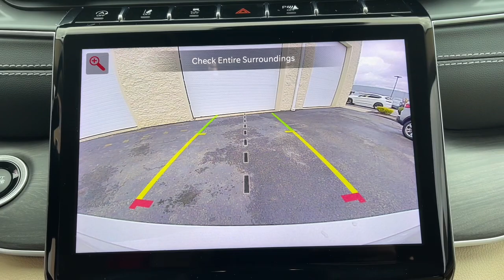2021 Jeep Grand Cherokee L Milford, Mendon, Worcester, Framingham MA, Providence, RI 211227CTP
Bright White Clearcoat New 2021 Jeep Grand Cherokee L Limited available near me in Milford, Massachusetts at Imperial CDJR. Servicing the Mendon, Worcester, Framingham MA, Providence, RI area.

Imperial CDJR
18 Uxbridge Rd

Heated Leather Seats, Navigation, 3rd Row Seat, Rear Air, 4x4, Captains Chairs, WHEELS: 20 X 8.5 POLISHED/PAINTED A... RADIO: UCONNECT 5 NAV W/10.1 DISPLAY... ENGINE: 3.6L V6 24V VVT UPG I W/ESS, TRANSMISSION: 8-SPEED AUTOMATIC (850R... Power Liftgate. Limited trim, Bright White Clear Coat exterior. FUEL EFFICIENT 25 MPG Hwy/18 MPG City! Warranty 5 yrs/60k Miles - Drivetrain Warranty; brbrbrbrKEY FEATURES INCLUDEbrbrLeather Seats, Third Row Seat, 4x4, Quad Bucket Seats, Power Liftgate, Rear Air, Heated Driver Seat, Heated Rear Seat, Back-Up Camera, iPod/MP3 Input, Bluetooth, Remote Engine Start, Dual Zone A/C, Smart Device Integration, WiFi Hotspot. Rear Spoiler, MP3 Player, Keyless Entry, Remote Trunk Release, Privacy Glass. brbrbrbrOPTION PACKAGESbrbrWHEELS: 20 X 8.5 POLISHED/PAINTED ALUMINUM Bridgestone Brand Tires, Tires: 265/50R20 BSW A/S LRR (DISC), RADIO: UCONNECT 5 NAV W/10.1 DISPLAY premium 9 speaker alpine audio system, 10.1 Touchscreen Display, 9 Amplified Speakers w/Subwoofer, HD Radio, GPS Navigation, 506 Watt Amplifier, Connected Travel & Traffic Services, TRANSMISSION: 8-SPEED AUTOMATIC (850RE) (STD), ENGINE: 3.6L V6 24V VVT UPG I W/ESS (STD). brbrbrbrVEHICLE REVIEWSbrbrGreat Gas Mileage: 25 MPG Hwy. brbrbrbr.brbrThe Buy For Price reflects all applicable manufacturer rebates and/or incentives (not all will qualify) and is based on retail purchase with additional dealer discounts including a $1,000 Imperial Trade Assistance Bonus for qualifying 2010 or newer trades. Our specials are available exclusively through our phone and internet department. Price subject to change if manufacturer rebates change. Lease, business and fleet acquisitions may result in a different pricing and rebate structure. Price does not include tax, title, registration, and documentation fee or other applicable fees. Vehicle must be paid in full and take same day delivery from dealer stock. No wholesalers or dealers. Call or email our phone and internet team for the most current rebate information and Imperial discounts. Our price online is for our market area only. Price cannot be combined with any other discounts or promotions. Not responsible for typographical or pricing errors. May include vehicle demonstrators. StockThe Buy For Price reflects all applicable manufacturer rebates and/or incentives (not all will qualify) and is based on retail purchase with additional dealer discounts including a $1,000 Imperial Trade Assistance Bonus for qualifying 2012 or newer retailable trades, low APR options available in lieu of rebates and dealer discounts. Price subject to change if manufacturer rebates change. Lease, business and fleet acquisitions may result in a different pricing and rebate structure. Price does not include tax, title, registration, and documentation fee or other applicable fees. Due to the current unprecedented market conditions, availability of some vehicles is severely restricted. Acquisition and/or replenishment of these vehicles may come at a premium price. Accordingly, some vehicles may be sold at a price higher than MSRP. Vehicle must be paid in full and take same day delivery from dealer stock. No wholesalers or dealers. Call or email our phone and internet team for the most current rebate information and Imperial discounts. Our Red Tag price online is for our market area only. Price cannot be combined with any other discounts or promotions. Not responsible for typographical or pricing errors. May include vehicle demonstrators. Stock photos may be used and picture may not reflect actual vehicle. Transparency is our goal. $833 - Exp. 06/06/2023